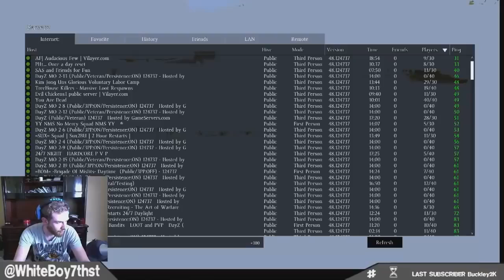Top 10 Gamers Swatted On Twitch Live Stream